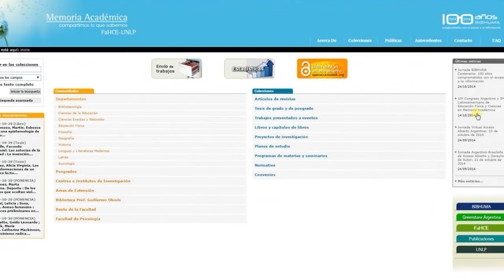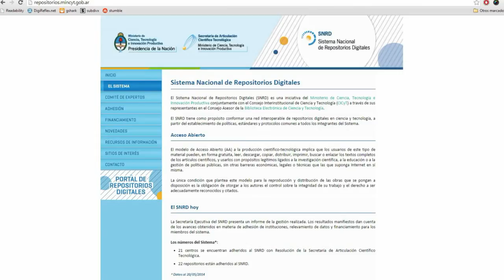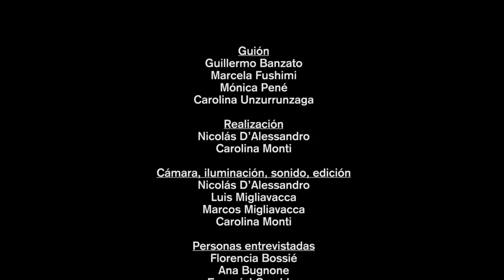Memoria académica: acerca y multiplica (Acceso abierto en movimiento, 4)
Cuarto video de la serie de difusión “Acceso abierto en movimiento” cuyo objetivo es promocionar Memoria Académica, el repositorio institucional de la Facultad de Humanidades y Ciencias de la Educación de la Universidad Nacional de La Plata, y los beneficios que los autores pueden obtener al depositar sus trabajos.

Producido y financiado por la Biblioteca Profesor Guillermo Obiols de la Facultad de Humanidades y Ciencias de la Educación de la Universidad Nacional de La Plata (FaHCE-UNLP), y el proyecto de investigación "El movimiento de Acceso Abierto al conocimiento cientí­fico en la Argentina. Polí­ticas y prácticas en torno a la investigación, las revistas académicas y los repositorios - 2012/2015" (SPU-H642).

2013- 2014, La Plata, Argentina

Web de la Facultad de Humanidades y Ciencias de la Educación de la Universidad Nacional de La Plata

Este video se distribuye bajo licencia Creative Commons Atribución – No Comercial – Compartir Igual (by-nc-sa): No se permite un uso comercial de la obra original ni de las posibles obras derivadas, la distribución de las cuales se debe hacer con una licencia igual a la que regula la obra original.

Créditos

Guión: Guillermo Banzato, Marcela Fushimi, Mónica Pené, Carolina Unzurrunzaga
Realización: Carolina Monti, Nicolás D’Alessandro
Filmación, iluminación, sonido: Nicolás D’Alessandro,Luis Migliavacca, Marcos Migliavacca, Carolina Monti

Entrevistados en este video :
Lic. Florencia Bossié, Bibliotecaria e investigadora en Bibliotecología (UNLP)
Dra. Ana Liza Bugnone, Docente e investigadora en Sociología (IdIHCS - UNLP)
Prof. Ezequiel Camblor, Docente e investigador en Educación Física (IdIHCS - UNLP)
Dr. Fabio Espósito, Docente e investigador en Letras (IdIHCS - UNLP)
Lic. Marcela S. Fushimi, Directora de la Biblioteca Profesor Guillermo Obiols - FaHCE-UNLP
Mg. Mónica G. Pené, Coordinadora del Área de Gestión de colecciones de la Biblioteca Profesor Guillermo Obiols - FaHCE-UNLP
Lic. Mariana Pichinini, Coordinadora del Área de Tecnologías de la Información de la Biblioteca Profesor Guillermo Obiols - FaHCE-UNLP
Dr. Emir Reitano, Docente e investigador en Historia Americana (IdIHCS - UNLP)
Lic. Carolina Unzurrunzaga, Gestora de contenidos de la Biblioteca Profesor Guillermo Obiols - FaHCE-UNLP
Lic. Betina Riva, Investigadora y becaria en Historia (IdIHCS - UNLP)

Agradecimientos:
Biblioteca de la Facultad de Arquitectura - UNLP, Biblioteca de la Facultad de Humanidades - UNLP, Biblioteca de la Facultad de Ingeniería - UNLP
Biblioteca Pública - UNLP, Centro de Historia Argentina y Americana  - CHAyA -IdIHCS-Conicet-UNLP, Departamento de Bibliotecología - FaHCE-UNLP. Al personal de BIBHUMA y a los integrantes del proyecto H642.